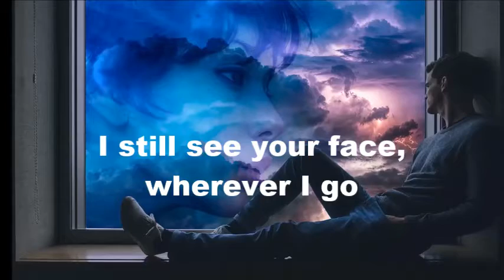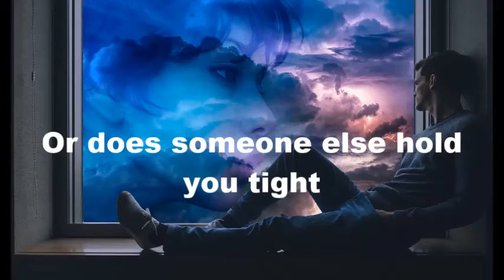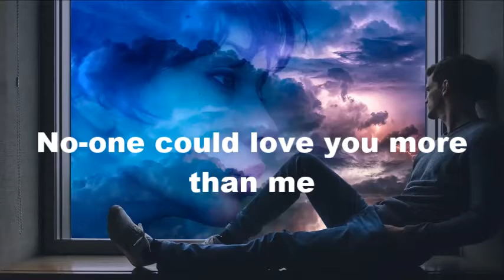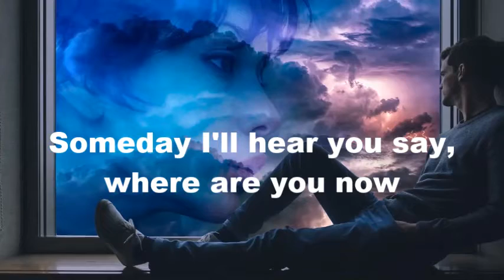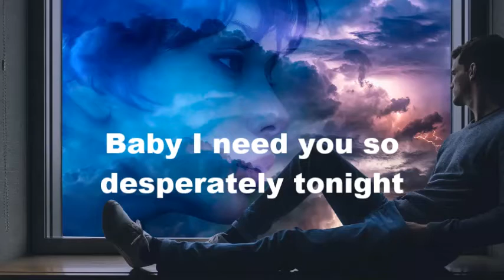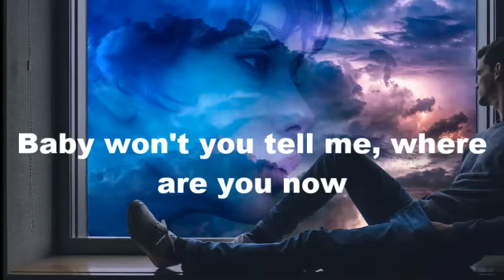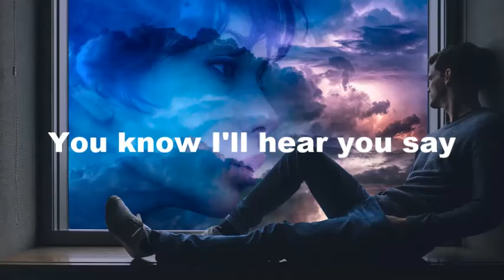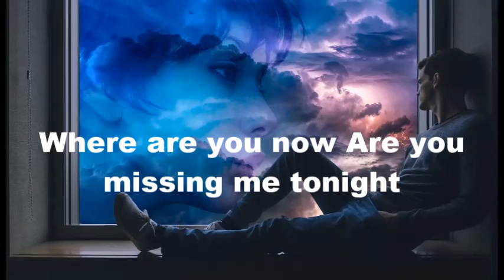Dimana kamu sekarang | Roxus | Lyrics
Where Are You Now | Roxus

City streets, walkin' after midnight
Lost in the crowd, out on my own
Without you here, the nights are never endin'
I still see your face, wherever I go
I close my eyes across a million miles of broken dreams
And pray your restless soul will lead you back again to me
Where are you now? Are you missing me tonight?
Or does someone else hold you tight?
Take a look around, are you just too blind to see?
No-one could love you more than me
And when your world comes tumblin' down
Someday I'll hear you say, where are you now?
All alone in a town full of strangers
Talkin' to myself, over a drink or two
Lookin' through tears for a runway angel
Dancin' 'til dawn, with memories of you
I listen to my lonely heart in rhythm with the rain (rhythm with the rain)
And pray I'll find a way to make your stormy seasons change, baby
Where are you now? Are you missin' me tonight?
I wonder if you ever wonder what became of me
Baby I need you so desperately tonight
Baby won't you tell me, where are you now?
Someday I'll hear you say
You know I'll hear you say

Sumber: Musixmatch